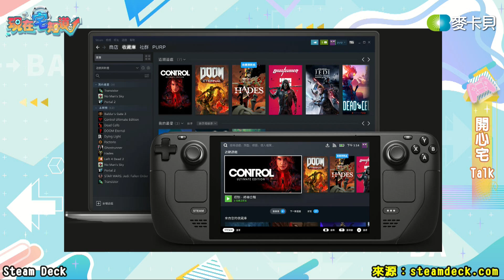【VOD】宅知道度量衡！J0婕翎來啦！｜P1｜20210721｜6tan、鳥屎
好不容易回棚內！好不容易婕翎來~！XD

➤來賓：解婕翎

0:00●歡迎收看本周回到棚內的現在宅知道，歡迎好久不見的婕翎
1:38●首先跟大家說明，今天棚錄有遵照文化部規定
2:58●婕翎真的很久不見，一職都很認真經營自己的婕翎，YT、FB、IG都是做的有聲有色!
4:58●今天宅知道算是疫情後第一個出門的工作嗎?
9:15●請問各位在疫情之中，課金最多的遊戲是什麼呢?
20:30●突襲發表！Steam掌機「Steam Deck」發售
25:10●機動戰士鋼彈系列6v6新作《GUNDAM EVOLUTION》正式公開
27:26●Ubisoft發表湯姆克蘭西世界觀新作《湯姆克蘭西：極惡戰線》
29:54●遊戲發售表
33:46●JoJo系列第八部作品《JOJO Lion》迎向完結
43:57●配合東奧、殘奧會舉行「Tokyo Tokyo FESTIVAL Special 13」人頭氣球起飛
45:20●回到棚內還是要推坑！